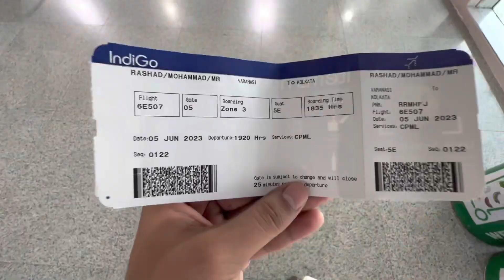Hajj ka safar Shuru ALHUMDULILLAH | HAJJ2023| Ep.01